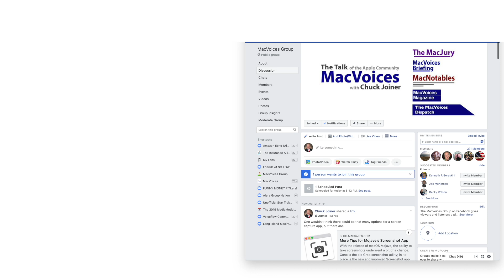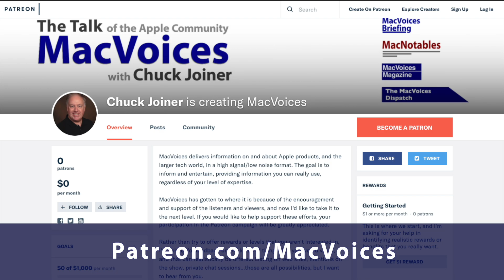MacVoices #24211: Live! - A Tech Pioneer Lost; High-End vs. Low-End iPads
At the start of this MacVoices Live! session we pay tribute to Susan Wojcicki, former CEO of YouTube, discussing her pivotal role in shaping online media. Then, Chuck Joiner, David Ginsburg, Marty Jencius, Brian Flanigan-Arthurs, Jeff Gamet, Jim Rea, Web Bixby, and Eric Bolden then shift to a report on trends in iPad sales indicating a rise in demand for the higher-end iPad Pro at the expense of the iPad Air and Mini, reflecting a consumer shift towards premium devices.

Show Notes:

Chapters:

00:00 Introduction and Sponsorship
03:20 Acknowledging Community Members
08:19 Remembering a Tech Pioneer
16:03 iPad Sales Trends and Market Analysis

Report: iPad Pro Popularity Cutting Into iPad Air and iPad Mini Sales